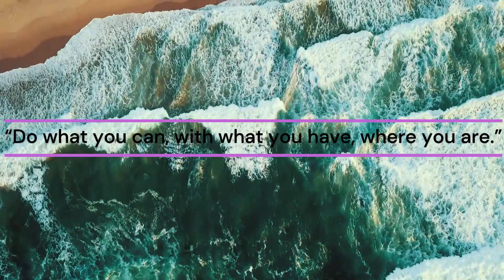Do What You Can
Relaxing Music, Stress Relief Music, Sleep Music, Meditation Music, Study, Calming Music – Are you into meditation, just looking to relax or hoping to enjoy a yoga session to calming music or deep sleep music?